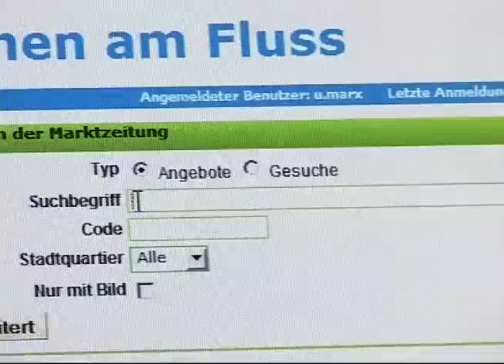Reportage Laith Bazari Al Arabiya Exchange by time - Zurich - Switzerland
ليث بزاري -قناة العربيه التبادل بالوقت - زيورخ - سويسرا